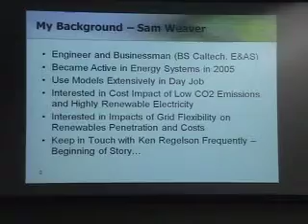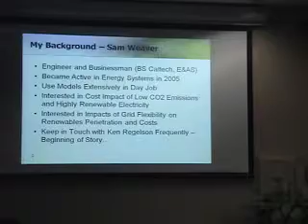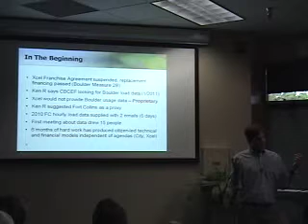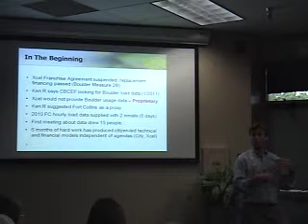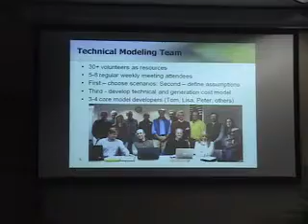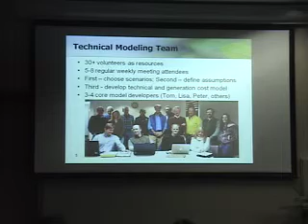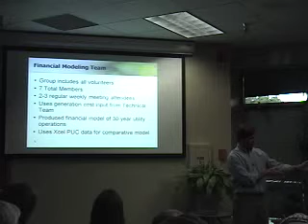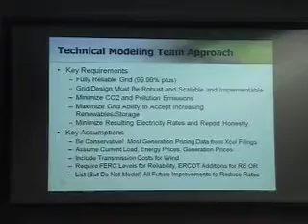Sam Weaver - Part 1